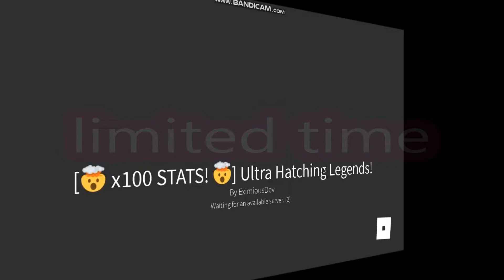* NEW EVENT * LIMITED TIME! [🤯 x100 STATS! 🤯] Ultra Hatching Legends ROBLOX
Ultra Hatching Legends

- NEW EVENT
- LIMITED TIME

🚨UPDATE 29🚨
🎉Russo Event!
🥚1 New Egg!
🐶7 New Pets!
⭐️Eggs Leaderboard Fixed!
⭐️Event Shop Restocked!
⭐️New 2x Mythic Gamepass!
⭐️New Index Feature!
⭐️New Leaderstats! (Meaning all stats were reset!)
🐛Bug Fixes!